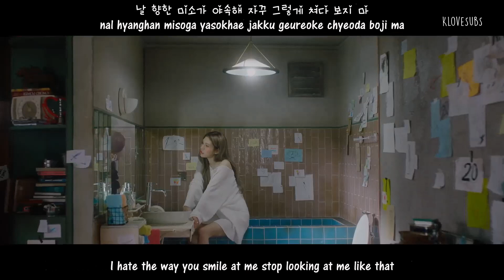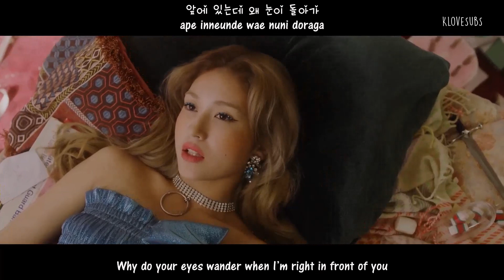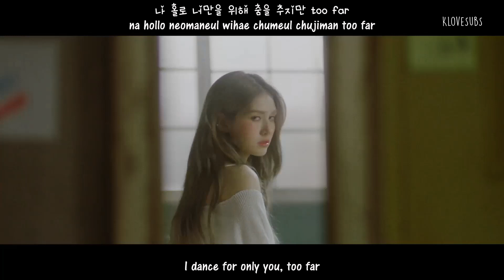Somi – What You Waiting For MV [English Subs + Romanization + Hangul]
Artist: Somi
Song : What You Waiting For
Album:  [Single] What You Waiting For
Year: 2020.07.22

Credits:
Han : music naver
Rom: colorcodedlyrics
Eng: pop!gasa